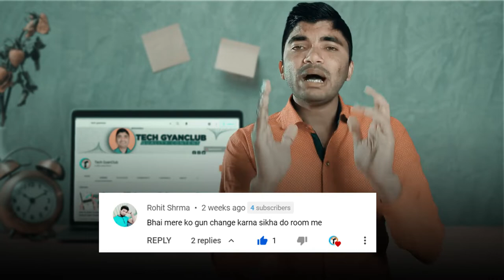Codm: Gun Switch/Change Kaise Kare CUSTOM Room Me? 🔄 - (How to Change Guns in Codm)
CODM Me Gun Switch/Change Kaise Kare Custom Room Me or How To Change Guns In Codm. Gun Change Kaise Karen Cod Mobile Me Fully Explained Video.

About Video :-
Dosto iss video me maine bataya hai ki CODM Me Gun Switch/Change Kaise Kare Custom Room Me or How To Change Guns In Codm.
     To agar aap bhi custom room khelte ho aur aapko nahi pata gun change kaise karen to iss video me pura explain kiya hai maine.
    Aap iss video ko pura jarur dekhe aur sikhe Gun Change Kaise Karen.

Queries Solved :-
1. CODM Me Gun Switch/Change Kaise Kare Custom Room Me
2. How To Change Guns In Codm.
3. Gun Change Kaise Karen Cod Mobile Me
4. Gun Change Kaise Karen
5. How to Change Guns in Codm
6. gun change kaise kare
7. gun change kaise karen
8. fast gun change kaise kare
9. gun switch kaise kare.
10. how to change gun in tdm
11. how to change gun in call of duty mobile while playing
12. how to change gun in call of duty mobile
13. how to change gun in custom room
14. private room kaise banaye
15. how to create private room in codm
16. call of duty custom room
17. Call Of Duty Me Battle Royale Room Kaise Banaye
18. gun change button in free fire
19. gun change karne wala setting
20. gun change karne wala
21. gun change karne wala
22. gun change karne ki setting
23. gun change karne ka button
24. gun change karne wala button kaise lagaen
25. gun change karne wala option
26. gun change karne wala button kaise laen
27. gun change karne ka option kaise laen
28. gun change kaise karte hain
29. tdm me gun change kaise kare
30. tdm ki gun kaise change kare

My Gears :-

1. Tripod (Mobile)
2. Mobile
3. Mic
4. Laptop